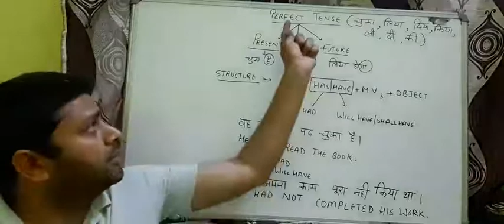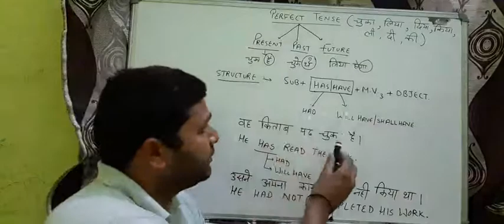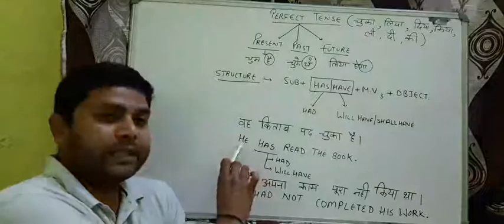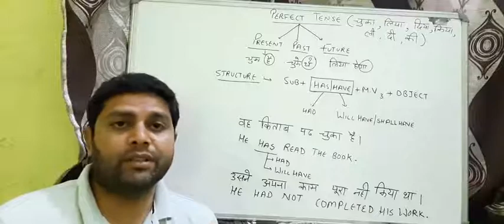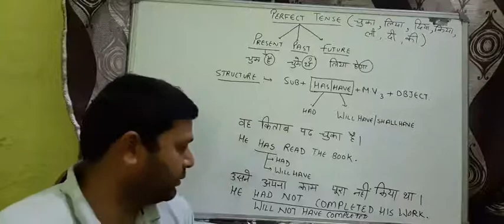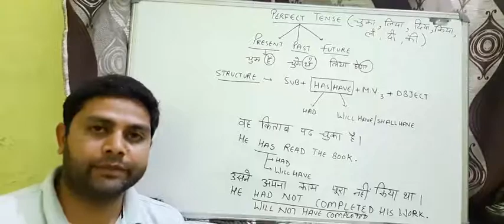Perfect tense||English Grammar||By Amit Sir